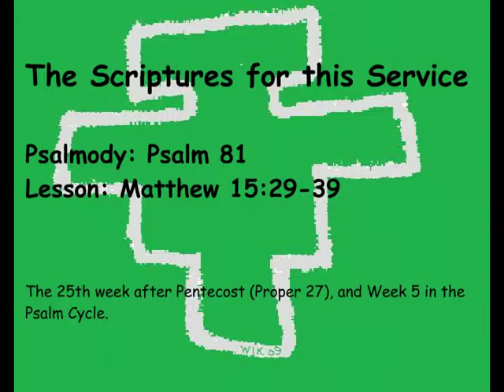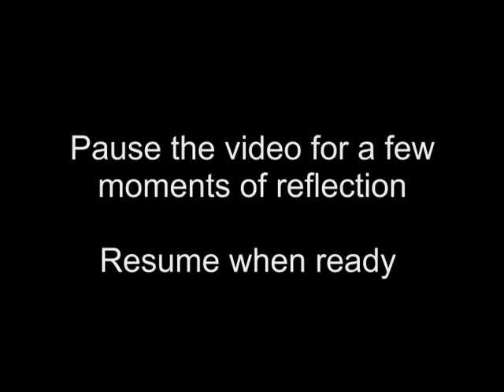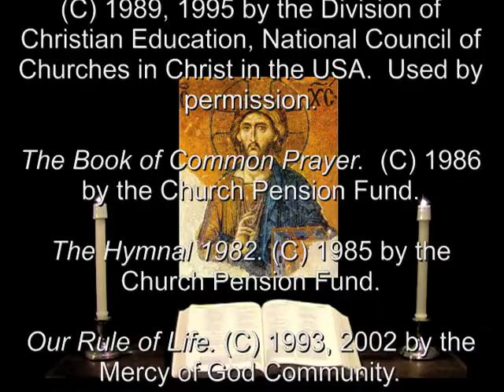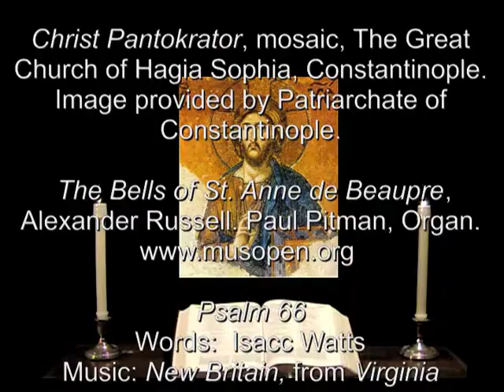13 Nov 2013 Wednesday Evening Prayer